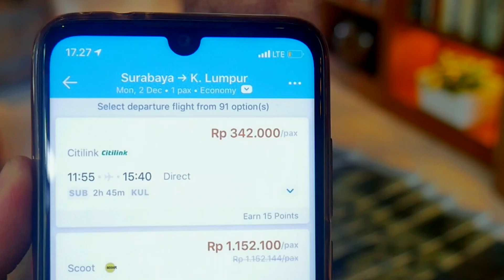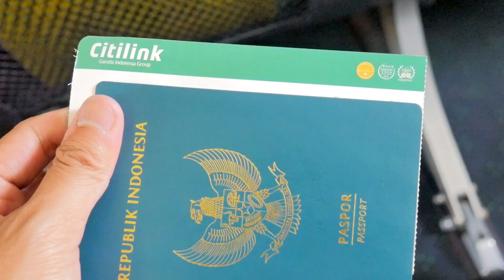Bisa Dapetin Tiket Pesawat Dari Indonesia ke Malaysia Dengan 300 Ribu!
Segmen terbaru KJBtraveling mengajak teman-teman untuk memanfaatkan teknologi dan aplikasi untuk mendapatkan pengalaman traveling yang maksimal. Di video ini Obi menceritakan bagaimana dia bisa mendapatkan tiket dari indonesia menuju kuala Lumpur Malaysia dengan harga murah.